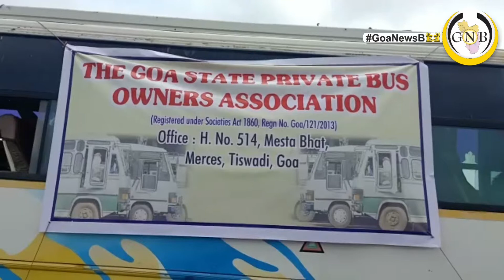All Goa Bus owners association makes demand with Governemnt to continue their subsidy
All Goa bus owners association on Saturday afternoon  met at Verna and demanded that the Government should continue with the subsidy being offered to private bus owners.
The members have said that the subsidy was given to them since 2014 but recently there had been delay and there was news that the subsidy would be discontinued.  The bus owners have now requested the government  to consider their plea and offer them subsidies so that good service could be offered to people